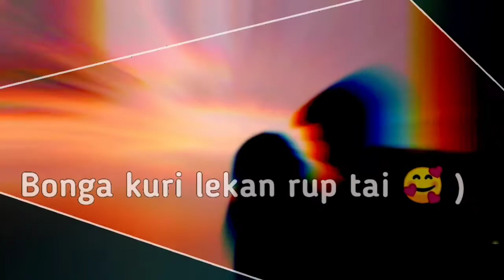New santali whatsApp status 💞 video🎥 chandoleka nirai rup mohor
This channel keyword
1 santali status
2 santali Love status
3 santali sad status
4 santali romantit status